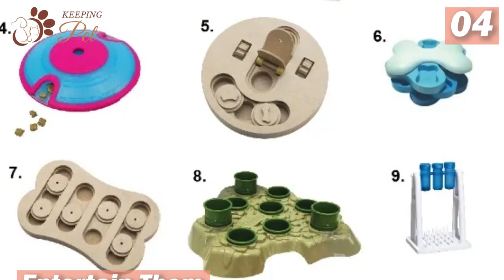6 Reasons Why are Siamese Cats So Vocal? (What Can You Do About It) (MUST-KNOW)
6 Reasons Why are Siamese Cats So Vocal? (What Can You Do About It)

Siamese cats have a reputation for being friendly, affectionate, and loud. They are also adored for their talkative nature. But the question here is, why are Siamese cats so vocal? What makes them interactive and expressive from a young age?
Welcome to Keeping Pet youTube channel. In this video, we are going to discuss all about the noisy nature of Siamese cats.
To read our article Why are Siamese Cats So Vocal? A Closer Look at this Friendly Feline,

The information contained in this video is for educational purpose and should not be taken as a substitute for your vet’s opinion, as much depends on circumstances and history peculiar to each pet.
If you are or represent the copyright owner of materials used in this video and have a problem with the use of said material, please contact us via our email on the about page